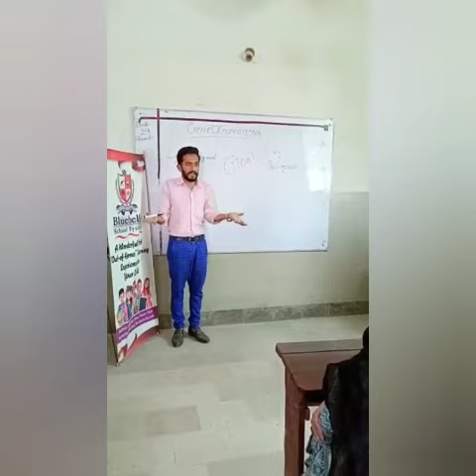khel ke khilari bano